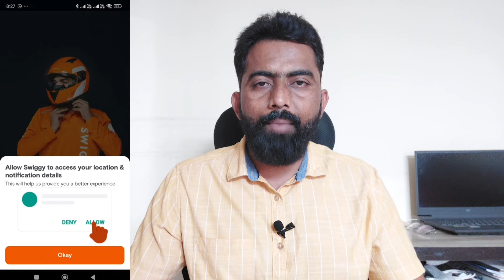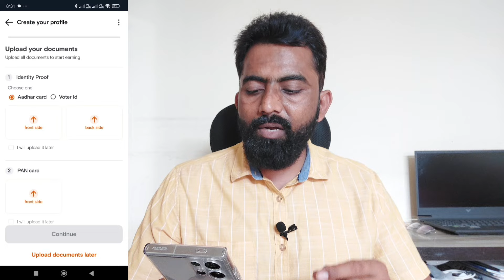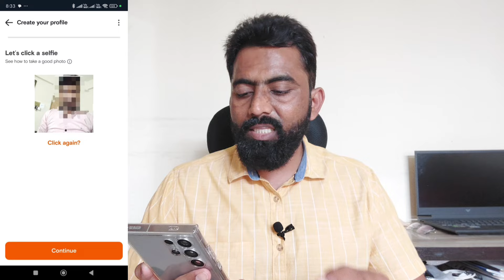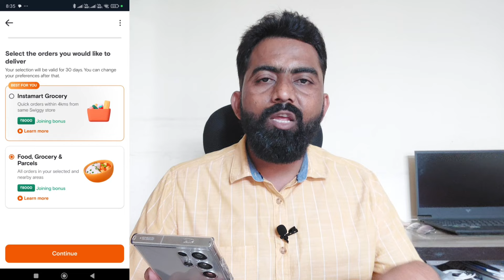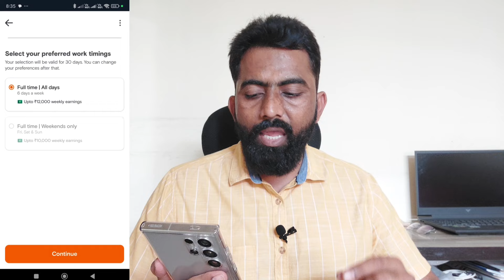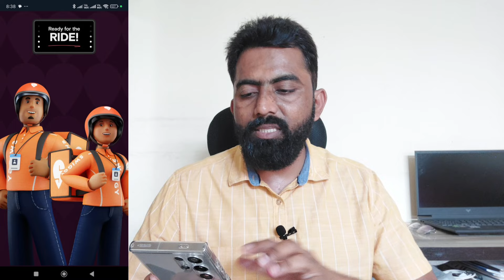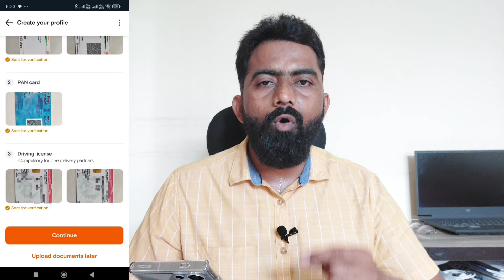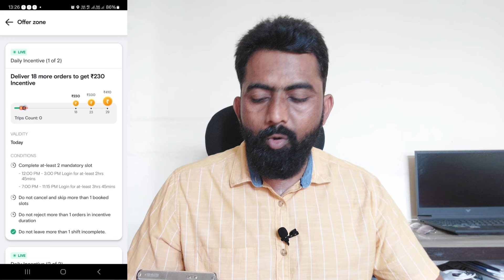Swiggy Delivery Boy Job Apply Online | How To Join Swiggy Delivery Boy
Swiggy delivery boy job & swiggy delivery boy salary ki complete jankari es video me maine di hai

swiggy earning
swiggy
swiggy delivery boy job salary in telugu
how to join swiggy as delivery boy
swiggy delhi delivery boy job
swiggy delivery boys job
swiggy delivery boy job mumbai
swiggy fake order kya hota hai
how to join swiggy as a delivery boy in tamil, swiggy delivery boy salary tamil
how much can i earn in swiggy part time
how to join swiggy as delivery executive
swiggy job in hyderabad
swiggy delivery boy job part time
swiggy join kaise kare
swiggy job
how to get food delivery job
swiggy delivery boys
swiggy delivery boy salary per order
swiggy delivery executive
swiggy joining process
swiggy delivery boy job in lucknow
how to join swiggy
earn money
swiggy delivery boy job in delhi
swiggy salary
zomato careers
how much dose a swiggy delivery boy earn per order
swiggy jobs naukri
job
how do i register on swiggy
how to join swiggy patner
how to join swiggy delivery boy job in lockdown
how much swiggy delivery boy earn per order
best job for student
swiggy part time jon timing and salary
zomato
delivery job
zomato delivery boy earning
swiggy delivery job apply online
swiggy delivery boy salary in chandigarh
swiggy tamil
swiggy jobs bangalore
best job in part time